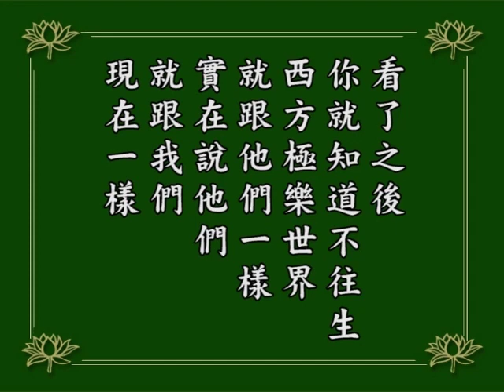淨空老法師｜念佛成佛｜西方極樂世界不去不行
凡是生到西方極樂世界的人，壽命跟佛都相等、齊等；諸位想想看，哪一個不成佛呢？成佛要三個阿僧祇劫，三個阿僧祇劫對於西方極樂世界人壽命而言實在太短。
所以只要生到西方極樂世界，決定一生成佛，不要等來世。成佛之後，那個壽命就是真正的無量。這是他不退的一個因素。
為什麼說這一條？這一條很重要。
我們也是無量劫以前就發心修行，修無量劫，在這當中曾經供養無量無邊諸佛如來，現在還是這個樣子，原因在哪裡？就是因為壽命短，死了之後，隔陰之迷，再投胎就退轉了，又要從頭學起，學沒多少又要死，生生死死，使我們這個修行永遠不能成就，這是退轉的因素。
西方極樂世界壽命長，他不退轉，他可以一直修行到成佛，他壽命不僅三大阿僧祇劫，所以他決定成佛。
我們看到這一條，西方極樂世界不去不行，十方諸佛剎土沒有這一條，換句話說，生到其他諸佛剎土，你的壽命不長，不長的時候，到命終，死了之後再投胎，這當中就有隔陰之迷、就有退轉，這是非常可怕的一樁事情。
我們在《無量壽經》看到阿闍王子與五百大長者，過去曾經供養四百億佛，還是隔陰之迷、還是退轉；那一段經文看了，實在是非常恐怖，看了之後，你就知道不往生西方極樂世界，就跟他們一樣。實在說他們就跟我們現在一樣，這是不能成就的原因。
1984/12